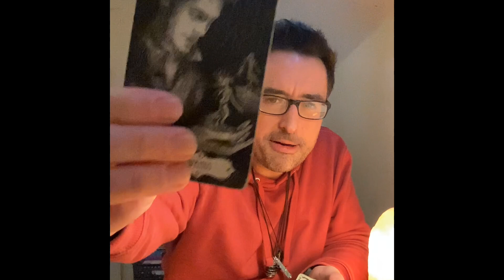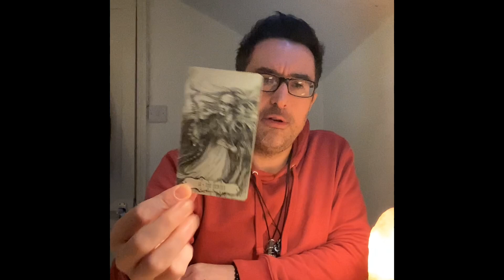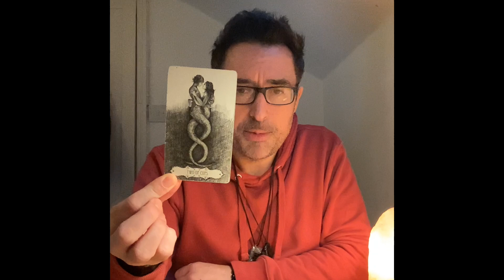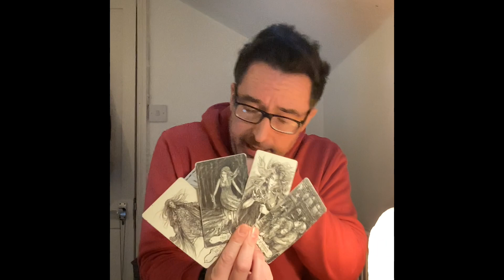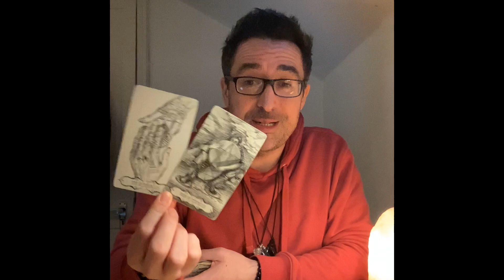Aries ♈️ FINANCIAL GAIN AND STRONG PARTNERSHIPS Tarot Reading January 2023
Extended Vimeo

** Private Readings **